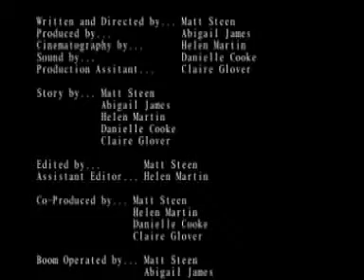Distant Lives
My dissertation film for University. A man goes to work out at the same time as a dance troupes practice session.